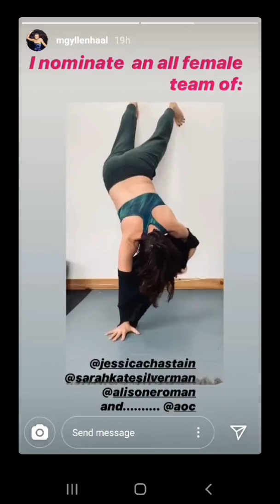Maggie Gyllenhaal Puts 42-year-old Oscar-nominated actress complete the handstand t-shirt challenge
Maggie Gyllenhaal Puts a Shirt On While Doing a Handstand After Brother Jake Challenges Her!
Maggie Gyllenhaal has completed the handstand challenge in which people are putting on a t-shirt while doing a handstand!

The 42-year-old Oscar-nominated actress was challenged by her younger brother Jake to complete the task after he was challenged by Tom Holland.

Maggie decided to challenge four women to complete the challenge.

"I nominate an all female team of Jessica Chastain, Sarah Silverman, Alison Roman, and Alexandria Ocasio-Cortez," she captioned the video.

You've gotta see the way Ryan Reynolds reacted to be tagged in the challenge by Jake.